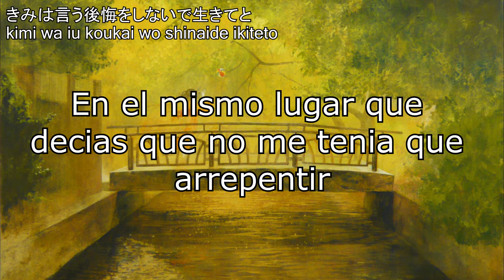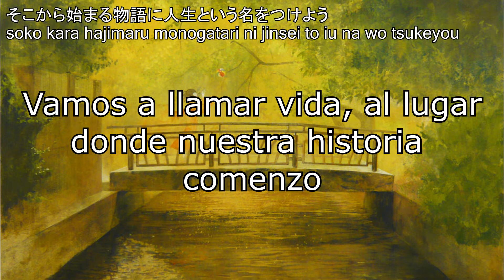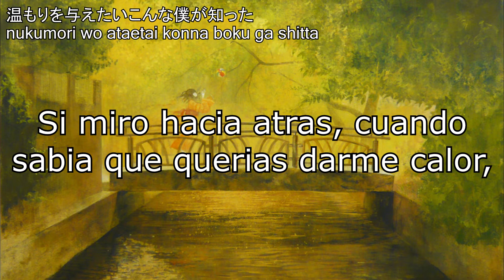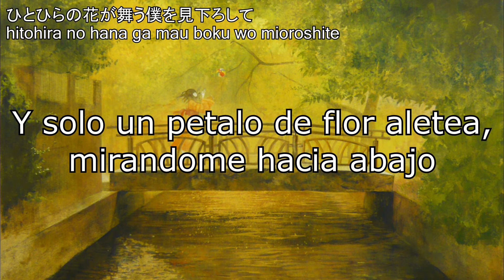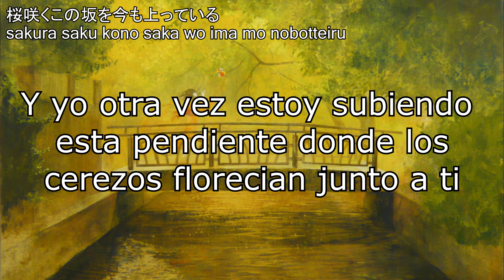Clannad | Hitohira no sakura sub. español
Puede que el pasado nunca vuelva, pero los recuerdos permanenceran y tu estaras ahi.